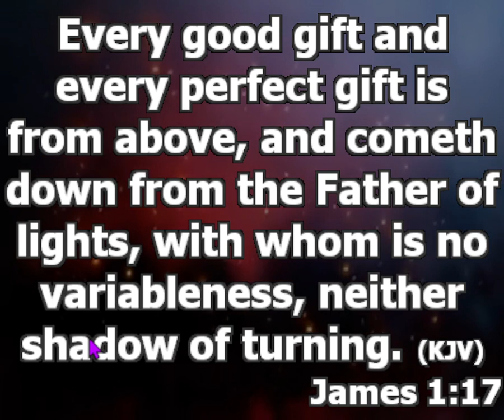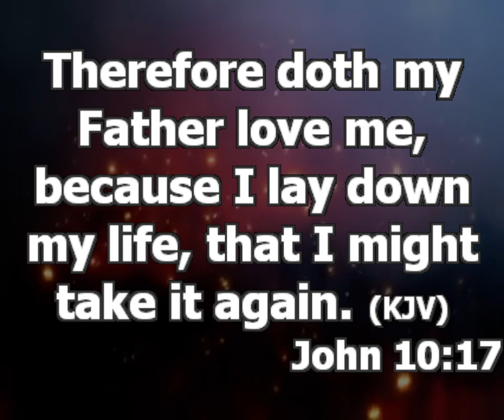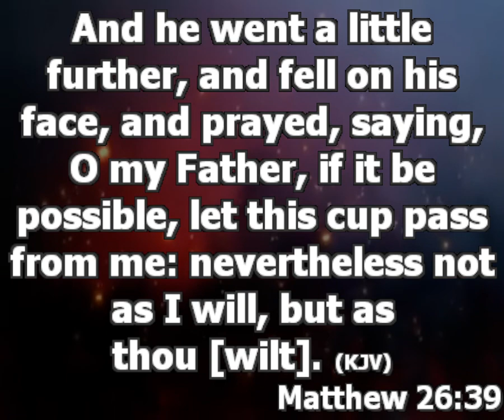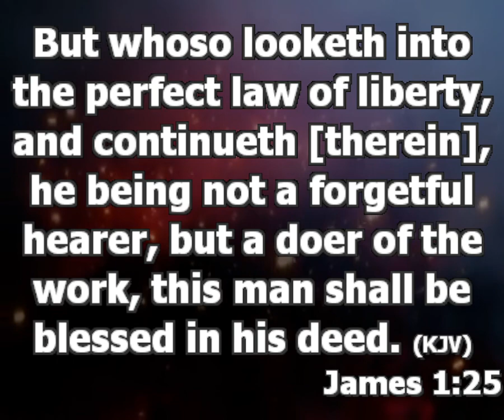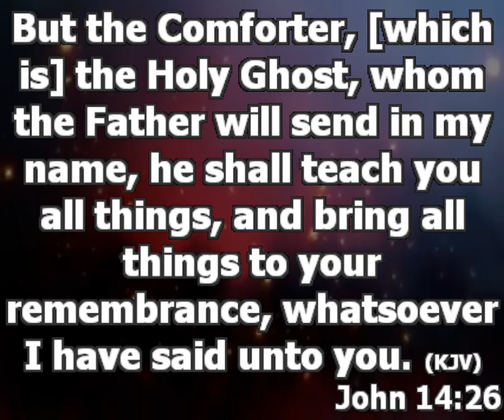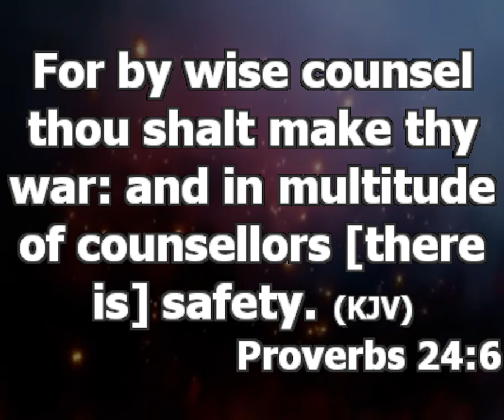Demonic Strategy to Rob you of your Destiny | Pastor Princewill Afolabi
MIN: PASTOR OLUWAYEMISI AFOLABI
TOPIC: Demonic Strategy to Rob you of your Destiny
TEXT: Jeremiah 29:11, James 1:17

"Destiny means the state to which any person or thing is destined." a condition predetermined by the divine or by human will. God has good plans for us. Why is it that some people struggle throughout their lives?
John 10:17-18.

God doesn’t destine anyone in a negative way. You have the choice of choosing which side you want to be on, either God’s side or the devil's side. God destined you to be great and determined.

Things that will guide you and keep you from falling into the trap of the devil.

1. Perfect law of liberty (the word of God).
2. Follow the leading of the holy spirit. John 14:26
3. Follow the counsel of genuine Christian of God with character proof of what they counsel you on. Ephesians 6:1